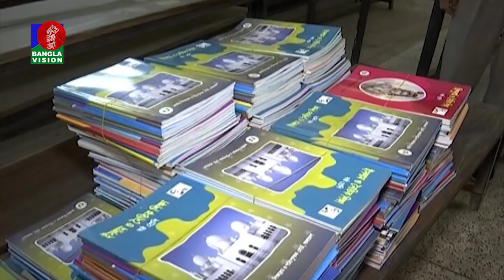সকাল ১১ টার বাংলাভিশন সংবাদ | Bangla News | 03_ January _2021 | 11:00 AM | BanglaVision News